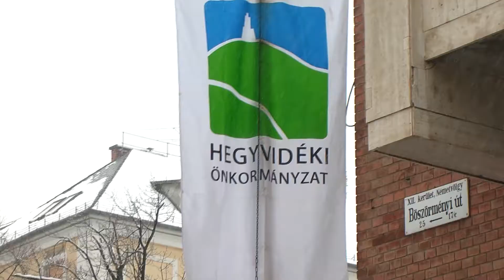Az ajánlások mutatják, hogy erős a kormánypártok támogatottsága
A Fidesz frakcióvezetője a budapesti 3-as számú - a XII. kerület egészét, és a II. kerület egyharmadát magában foglaló - választókerületben elsőként adta le az egyéni jelöltséghez szükséges ajánlásokat a Hegyvidéki Önkormányzat hivatalában.